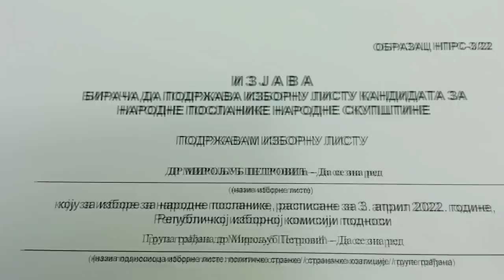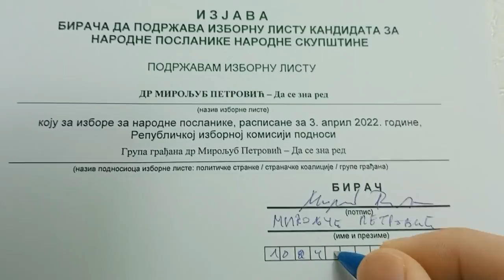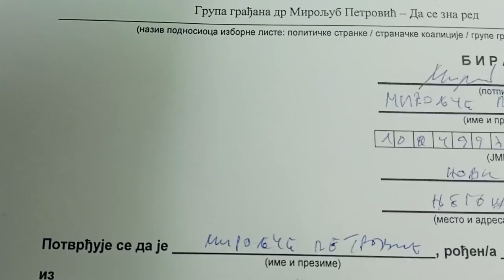IZLAZIM NA IZBORE!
Overene izjave slati na donju adresu (po mogucnosti nekom privatnom kurirskom sluzbom: Daily express, Bex, Aks, City, ili postom i Post ekspress-om ako nemate mogucnosti privatnom kurirskom sluzbom):
Vladimir Trifunović
Veljka Petrovića 19
11000 Beograd
Srbija

Vladimir Trifunović
Veljka Petrovića 19
11000 Beograd

Donacije mozete slati prema donjim instrukcijama (dok se ovih dana ne otvori racun udruzenja):

Uplata u dinarima:
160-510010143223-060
Vladimir Trifunović
Veljka Petrovića 19
11000 Beograd - Cukarica

Western Union:
Vladimir Trifunović
Veljka Petrovića 19
11000 Beograd
Srbija